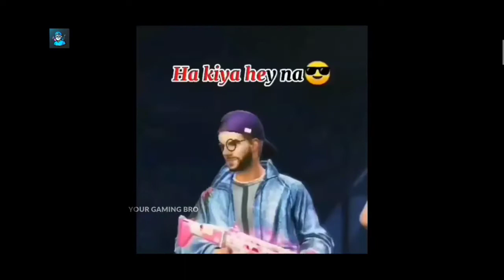THE BEST FREE FIRE FUNNY VIDEOS ||Tik tok new part|| Rj की शेरनी funny voice 🔥🔥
GAMING
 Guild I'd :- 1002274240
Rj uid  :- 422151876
शेरनी uid :- 64682571